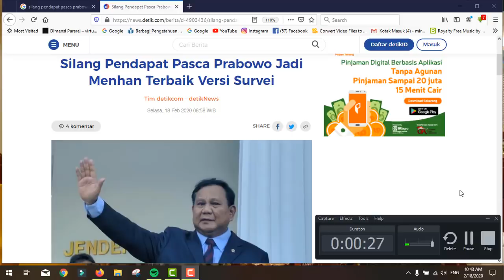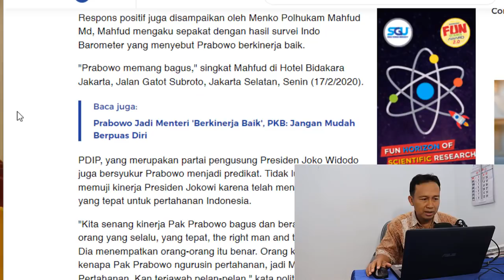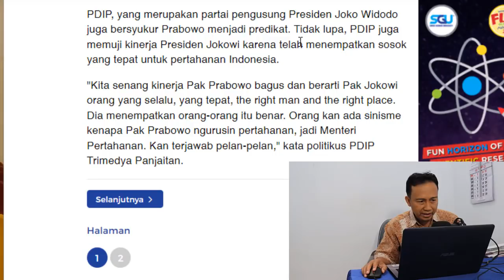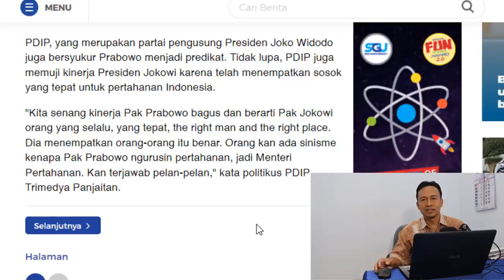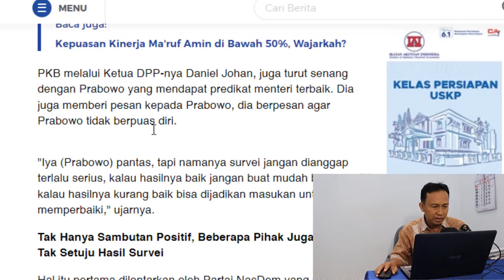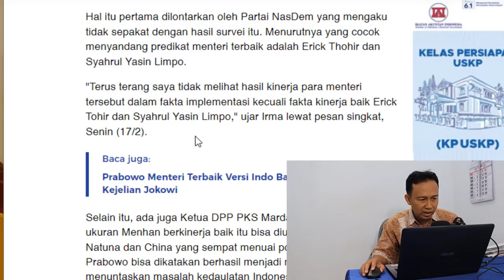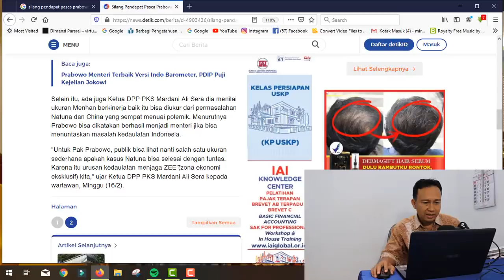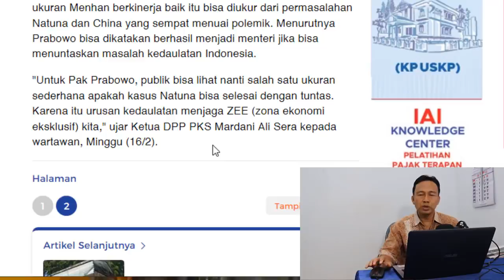VIRAL ! SURVEY PRABOWO SUBIANTO terpopuler, TERNYATA ADA YANG TIDAK NYAMAN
Dalam survei Indo Barometer, Menteri Pertahanan Prabowo Subianto muncul sebagai menteri terbaik selama 100 hari kerja Presiden Joko Widodo (Jokowi) dan Wapres Ma'ruf Amin. Partai NasDem tak sependapat.

Irma Chaniago Ketua DPP NasDem menyebut tak ada fakta yang menunjukkan Prabowo memiliki kinerja terbaik. Jika diminta memilih, Irma cenderung menilai Menteri BUMN Erick Thohir dan Menteri Pertanian Syahrul Yasin Limpo yang telah menunjukkan kinerja baik.